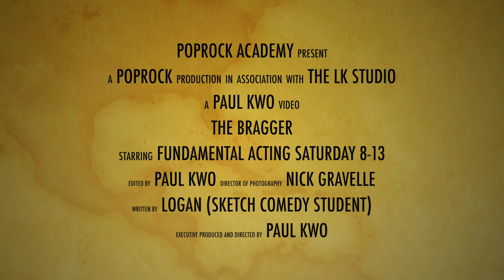The Bragger – An original sketch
Our student Logan from our Sketch Comedy class wrote his first original sketch for our June Annual Recital 2023 this year. His friends in his Fundamental Acting class performed the sketch with him. What hilarity.

Bragger is about a young kid who just loves to brag to everyone in his life.